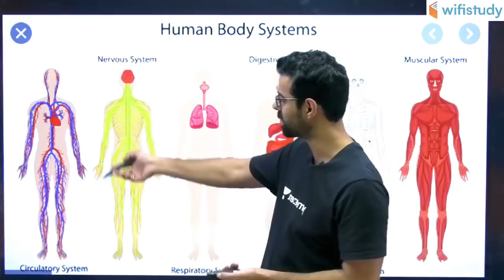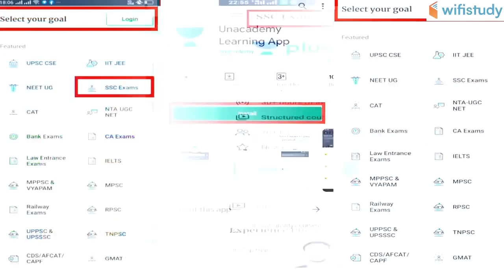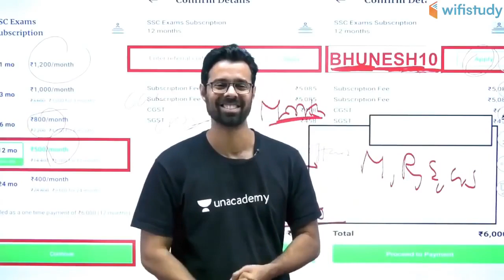SSC CGL / CHSL 2019-20 | Complete Biology | Use Referral Code "BHUNESH10" & Get 10% Off | Join Now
SSC CGL 2020 | SSC CHSL 2020 | Complete Biology Course | SSC Biology 2020 | Complete Biology Course for SSC 2020 Exam

1. One Subscription, Unlimited Access
2. Learn from your favorite teacher
3. Real time interaction with teacher
4. You can ask doubts in live class
5. Limited students
6. Download the videos & watch offline

=== Live Classes Schedule (Mon-Fri) from 23 March ===

✿ Morning Shows:
05:00 AM - Current Affairs Quiz Show by Bhunesh Sir
07:00 AM - The Hindu Editorial Analysis by Vishal Sir
07:45 AM - फटाफट English by Harsh Sir
08:00 AM - Current Affairs Show by Bhunesh Sir
08:40 AM - Vocabulary Show by Harsh Sir

✿ Reasoning Super Series:
6:00 AM - Reasoning Warm Up Show by Deepak Sir

✿ RRB NTPC 2019 (CBT-1):
09:00 AM - General Awareness by Rohit Sir
09:30 AM - General Science by Neeraj Sir
10:00 AM - Reasoning by Deepak Sir
11:00 AM - Maths by Sahil Sir

✿ RRB Group D 2019:
12:00 PM - General Science by Ankit Sir
12:30 PM - Maths by Sahil Sir
01:00 PM - General Awareness by Rohit Sir
01:30 PM - Reasoning by Hitesh Sir

✿ SBI PO 2020 (Prelims) Crash Course:
02:00 PM - Reasoning by Puneet Sir
03:00 PM - English by Vishal Sir
04:00 PM - Maths by Arun Sir

✿ RBI Assistant & SBI Clerk 2020:
05:00 PM - GA & Banking Awareness by Sushmita Ma'am

✿ REET, DSSSB, KVS, UGC NET & Bank:
05:30 PM - Computer by Pandey Sir

✿ SSC CHSL 2019 Crash Course:
06:00 PM - Reasoning by Hitesh Sir
06:30 PM - GK by Anadi Sir
07:00 PM - Maths by Naman Sir
07:30 PM - English by Harsh Sir

✿ SSC JE 2019 (Technical) Crash Course:
08:00 PM - Mechanical Engg. by Neeraj Sir
09:00 PM - Electrical Engg. by Ashish Sir
10:00 PM - Civil Engg. by Sandeep Sir

✿ All SSC Exams:
10:00 PM - General Studies by Aman Sir

✿ All Competitive Exams:
11:00 PM - Maths by Suresh Sir

✿ GK Super Series:
12:00 AM - Static GK by Sushmita Ma'am